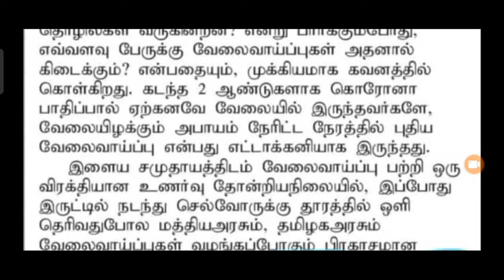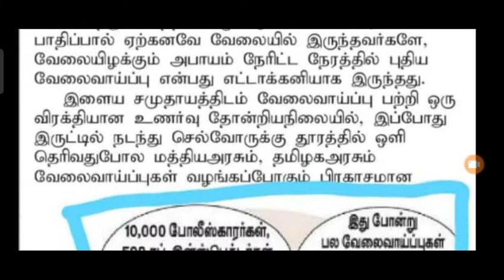tnusrbpcnotification2022 TNUSRB PC Constable 10,000 Vacancies 2022